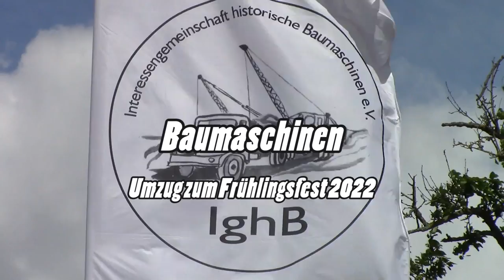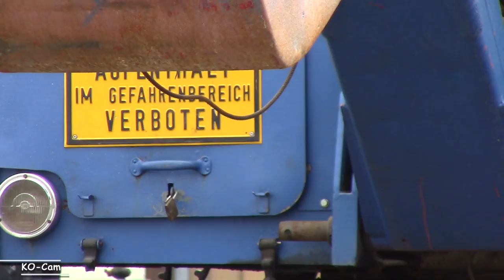Baumaschinenumzug zum Frühlingsfest in Wiesental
Am 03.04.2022 kehrte wieder ein bißchen Normalität in unsere schöne Stadt. Die ersten Strahlen der Frühlingssonne lockte die Bevölkerung auf die Straßen. Nachdem es in diesem Jahr wieder keinen Faschingsumzug gab, organisierten wir mit dem HGV kurzfristig einen Baumaschinenumzug. Die Waghäusler Fudiggl sorgten für die musikalische Umrahmung. Bis zur Ortsmitte kamen dann noch ein paar Fahnenschwinger dazu.
Von uns kamen:
zwei Zündapp-Mopeds
 ABG-Walze,
Kemna-Walze mit Teerkocher
Fuchs 301 mit Tieflöffel und Baukompressor
O&K AS 100 mit Teerkocher
O&K S8 mit Anhängegrader
Kramer-Traktor mit Hermann-Lohmann Dunglader
Mercedes-Lkw
Büssing BS 16 UK